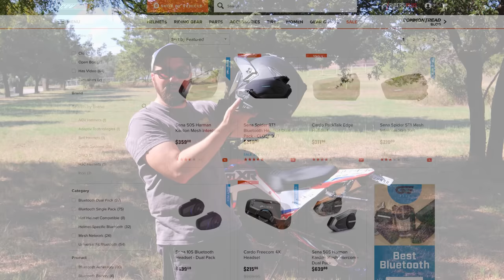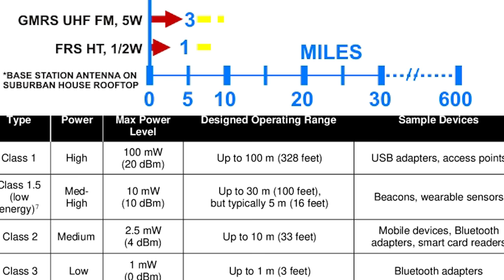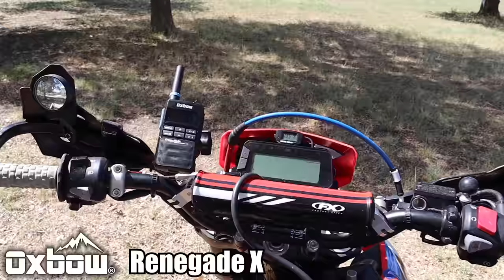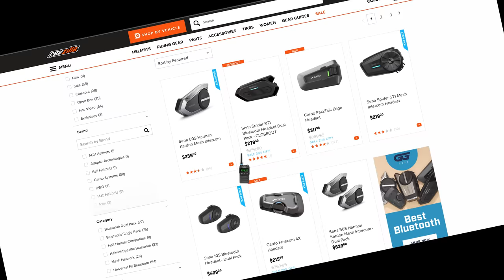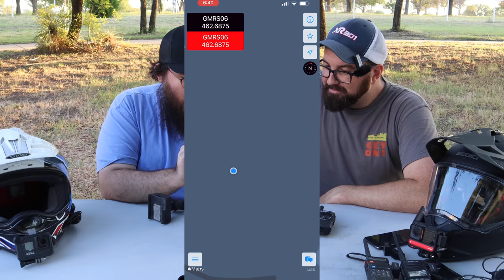The BEST Motorcycle Communications Setup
Sena or Cardo, they connect, they don't connect, wait wait do I tap once or twice? OMG WHY CAN'T THIS STUFF JUST WORK?!!? Well it's not going to. The Bluetooth motorcycle helmet communicators have FAILED US. Look they work well talking to your phone, they've had that down since day one. But connecting to each other is a F-ING NIGHTMARE. You've got a sena, your friends got a cardo, good luck. Or your on the same brand but different models, older firmware, mesh or non mesh.. good luck. Hey you both have the exact same model and software, should be a breeze right... right..?? AHHHHHHH! Are you ready to be done with all that? Do you want to never have to mess with that again? This video is for you!

Oxbow Renegade X
FRS Built in Bluetooth
IP56 Rainproof $180-210 Setup
Ram mount GoPro clip

GMRS Built in Bluetooth, GPS
IP67 Waterproof $155-185 Setup

0:00 Intro
0:30 Bluetooth Problems
1:19 Two Way Radios
2:00 Oxbow Renegade X
5:04 Road Test
8:15 Real World Range Test
10:37 Through Objects Test
12:24 Into the Depths
13:22 Cheapest FRS Setup
15:01 Cheapest FRS Bluetooth Setup
16:27 Cheapest GMRS Bluetooth Setup
17:15 Premium GMRS Bluetooth Setup
19:40 Premium FRS Bluetooth Setup
21:21 Conclusion